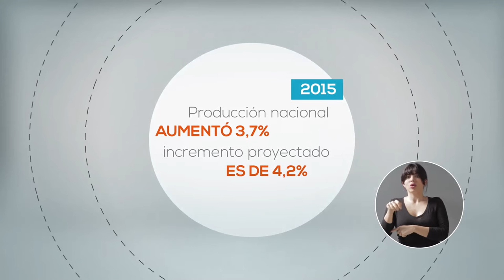CADENA: Plan Impulso cumple siete meses de avances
CADENA NACIONAL: Hace siete meses presentamos IMPULSO, un conjunto de acciones para acelerar la reactivación de la economía y contribuir con la generación de empleo.

Hoy podemos comprobar los avances alcanzados.